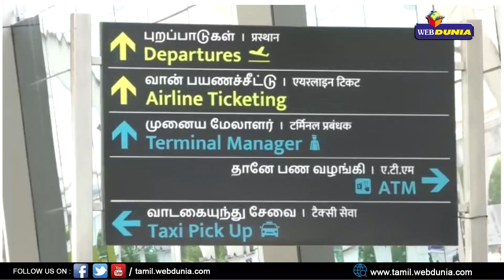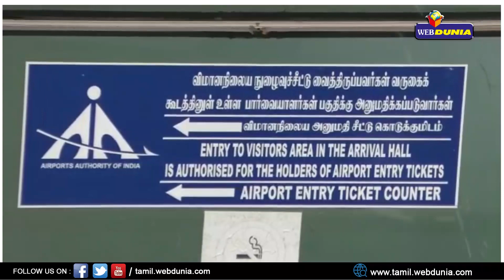பயணிகள் இல்லாததால் மதுரை விமான நிலையத்தில் 10 விமான சேவைகள் ரத்து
61 நாட்களுக்கு பிறகு மதுரை விமான நிலையத்திலிருந்து சென்னை, டெல்லி, பெங்களூர் திருவனந்தபுரம் ஆகிய மாவட்டங்களுக்கு 12 விமான சேவைகள் தொடங்கியது.

கொரோனா நோய்த் தொற்றின் காரணமாக விதிக்கப்பட்டுள்ள விதிமுறைகள் ஒவ்வொரு மாநிலத்திற்கும் இடையே வேறுபடுவதால் பயணிகள் பல்வேறு நடைமுறைகளை பின்பற்றப்பட வேண்டிய உள்ளது. இதனால் பயணிகள் பலர் பயணிக்க முடியாத சூழ்நிலைகள் உருவாகி உள்ளது.

மேலும் தமிழ்நாட்டுக்கு இடையே பயணிக்கும் பயணிகளுக்கு tn-epass வாங்க வேண்டியுள்ளது இதனால் போதிய பயணிகள் இல்லாமல் மதுரையிலிருந்து சென்னைக்கு இரண்டு சேவைகளை தொடங்கிய இண்டிகோ விமானம் இன்று முதல் தனது சேவையை ரத்து செய்தது.